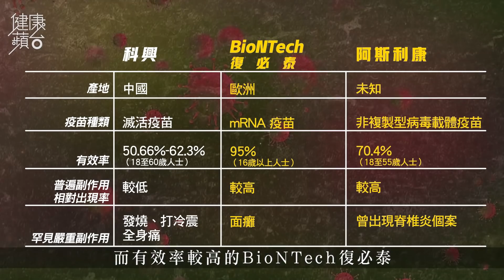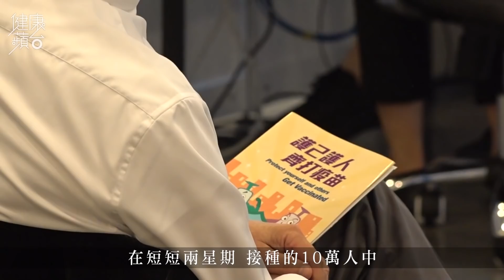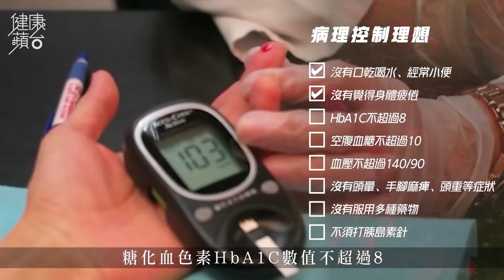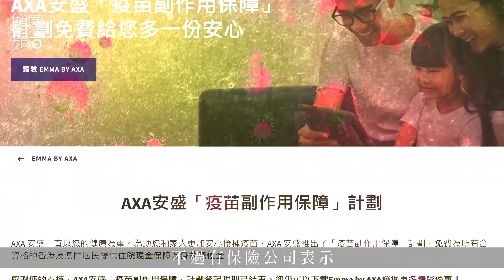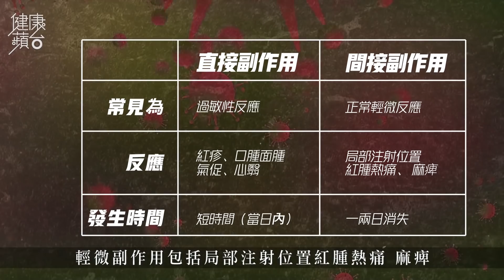2周累計7宗打科興疫苗後死亡 醫生教自我檢測身體狀況適唔適合打疫苗 健康蘋台─果籽 香港 Apple Daily─原刊日期：20210316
｜武肺疫苗—兩周累計7宗打科興後死亡 醫生教自我檢測身體狀況適唔適合打疫苗
香港武肺疫苗已經開打兩星期，林鄭一眾官員帶頭打，統一口徑叫大家積極接種疫苗，不過短短兩周累計7宗接種科興疫苗後死亡個案，令不少市民怕怕，即使預約接種後都臨時「甩底」，究竟疫苗應否接種，市民又該如何從3款疫苗中選擇？傳染病專科曾祈殷醫生為大家解畫。

根據官方提供的資料，中國產的科興疫苗有效率僅50.6%，是3款疫苗中最低，但勝在副作用出現率較低。不過要留意，臨床數據只代表18至60歲人士，60歲以上人士的第三期臨床數據不足，故並無包括在內。再參考內地和澳門的做法，內地早已清楚列出科興疫苗不建議60歲以上人士及長期病患者使用。